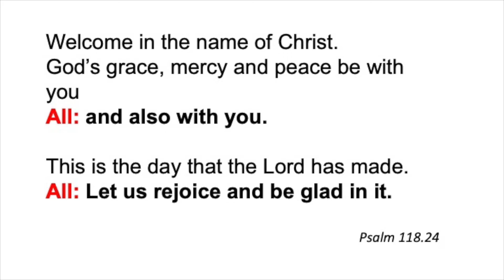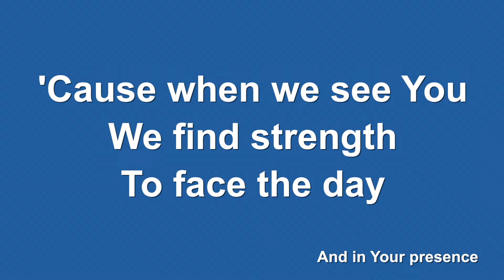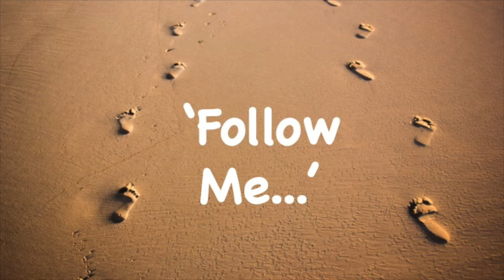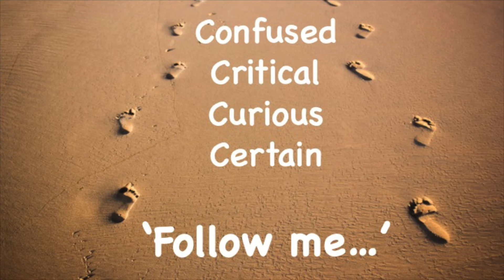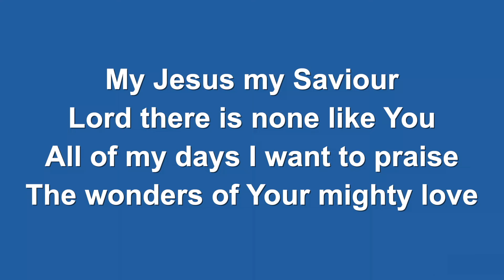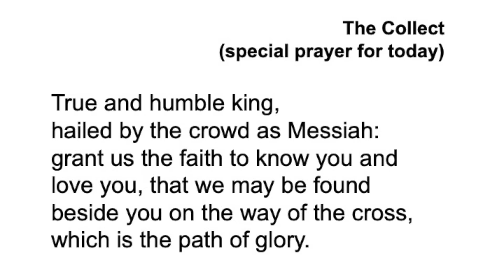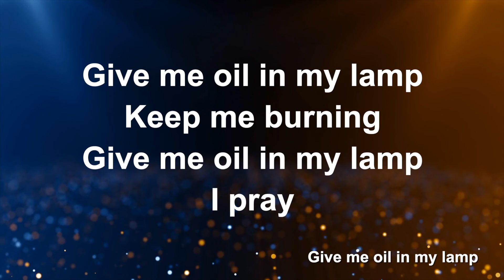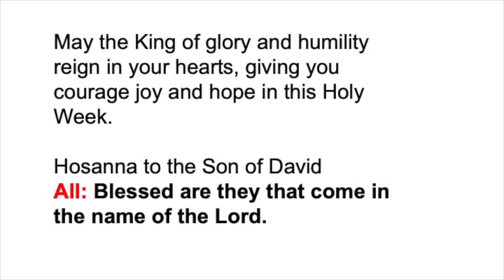Palm Sunday Worship 2022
Join Rev'd Janet as she leads our online worship for Palm Sunday.